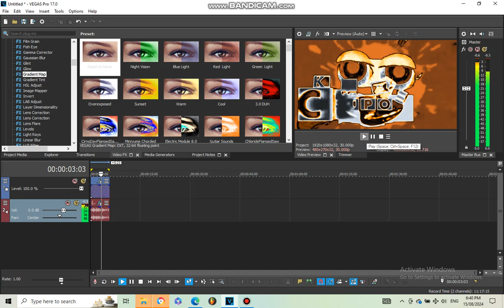How To Make OrangeFlangedSawChorded By The Bublic Gamer (FOR REAL THIS TIME)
This Is Actually Already An Effect Called OrangeFlangedSawChorded. But This Is One That TBG used in Old Rounds.

and all the LABBMVE4567 logos